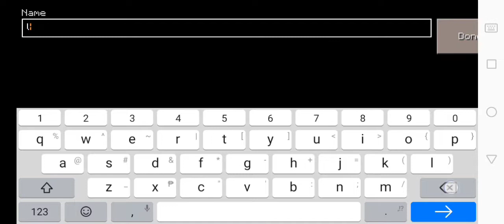Craftsman 0.15.10 vs minecraft 1.18.30.20 watch till the end.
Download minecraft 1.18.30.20